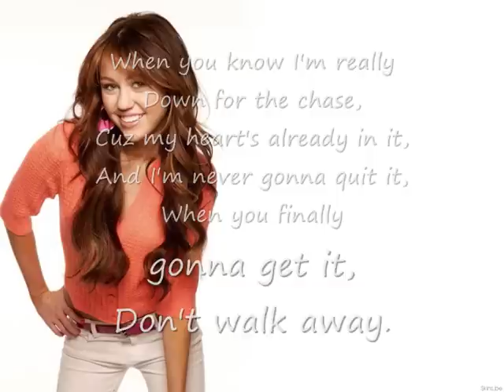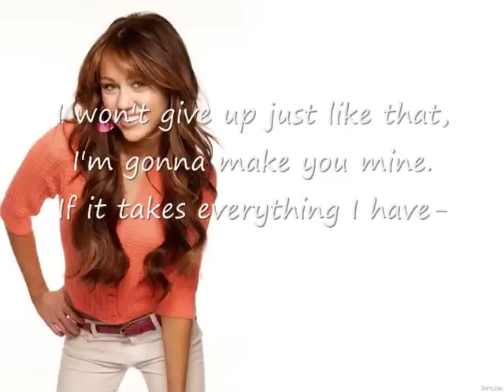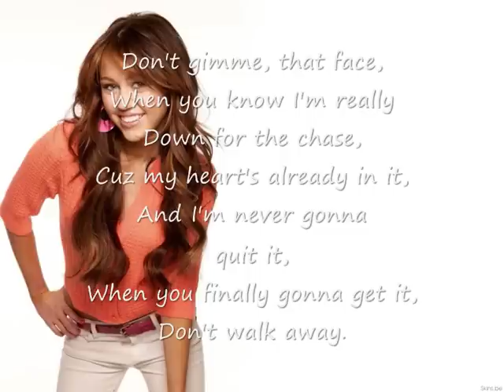Miley Cyrus Dont walk away with lyrics